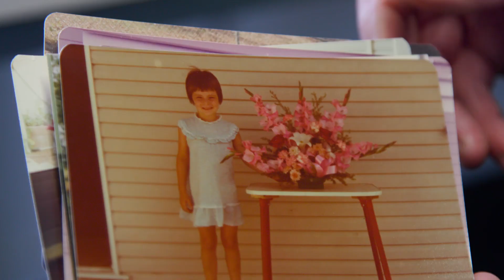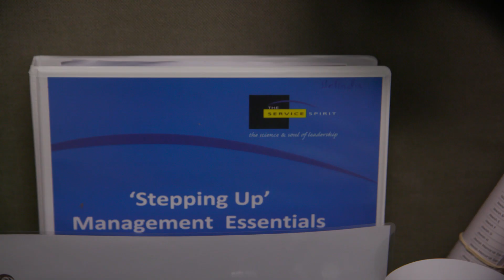Careers at SMCT – Helen's story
It's a career beyond expectations.

Unexpected, unique, interesting, and rewarding. This is a place where you can see the difference your work makes, performing an essential role, supporting every person, and celebrating and honouring life.